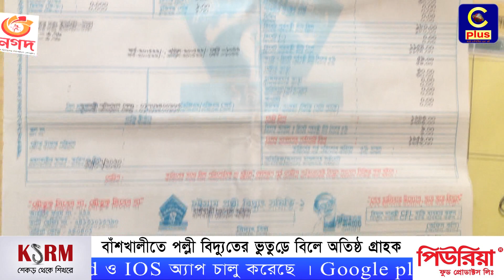বাঁশখালীতে পল্লী বিদ্যুতের ভুতুড়ে বিলে অতিষ্ঠ গ্রাহক | Polli biddut | Banshkhali | Cplus